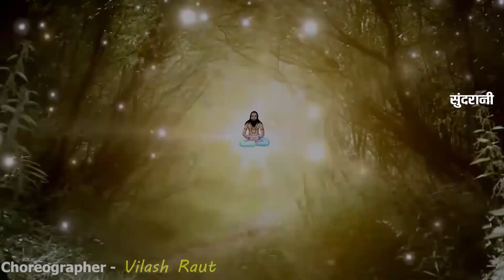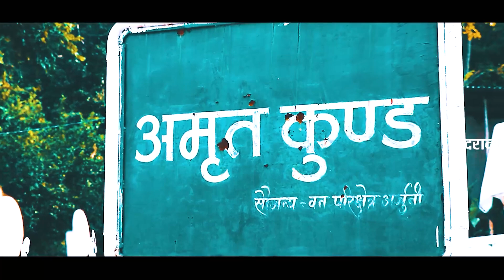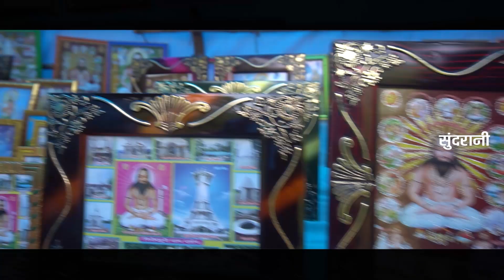New Song Collection - Satnam Jukebox - New Songs - Video Song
Satnam Jukebox - Panthi Geet - Video Song 2022